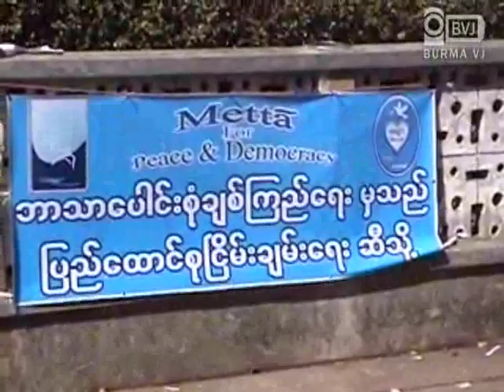Pray for Peace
စစ္မွန္တဲ့ ျပည္တြင္းၿငိမ္းခ်မ္းေရး ေဖာ္ေဆာင္ဖုိ႔ ေမတၱာ လႈပ္ရွားမႈ ကမ္ပိန္း စတင္

ဗုဒၶဘာသာ ၊ ခရစ္ယာန္ ၊ ဟိႏၵဴ ၊ အစလာမ္ စတဲ့ ဘာသာေရးဆုိင္ရာ ရဟန္းလူပုဂၢိဳပ္ေတြက ခ်စ္ၾကည္ေရးနဲ႔ ၿငိမ္းခ်မ္းေရး ဆုေတာင္းပြဲ ကမ္ပိန္းလႈပ္ရွားမႈ တစ္ခုကုိ ဇန္န၀ါရီလ ၁၆ ရက္ေန႔က က်င္းပျပဳလုပ္ခဲ့ပါတယ္။လူဦးေရ ၆၀၀ ေလာက္တက္ေရာက္ခဲ့တဲ့ ဒီဆုေတာင္းပြဲအခမ္းအနားကုိ မဂၤလာေတာင္ညႊန္႔ၿမိဳ႕နယ္ သိမ္ျဖဴလမ္းမွာရွိတဲ့ ကက္သလစ္ ခရစ္ယာန္ ဘုရားရွိခုိးေက်ာင္းမွာျပဳလုပ္ခဲ့တာပါ။ဒီေမတၱာကမ္ပိန္း ဆုေတာင္းပြဲအခမ္းအနားမွာ ဆရာေတာ္ ဦးပါေမာကၡ ၊ ရက္ဗရန္ ဖာသာ ၊ ေစာစာေဆး ၊ သွ်ရီေနကာႏူ နဲ႔ မုိဟာမက္ဂ်မ္း တုိ႔က သူတုိ႔ရဲ႕ဘာသာအလုိက္ ၿငိမ္ခ်မ္းေရး ဆုေတာင္းမႈ ေတြကုိ ျပဳလုပ္ သြားခဲ့ပါတယ္။